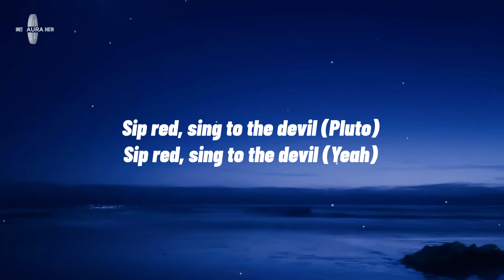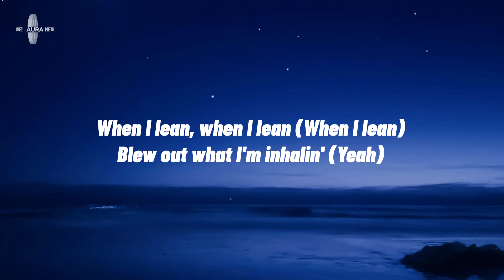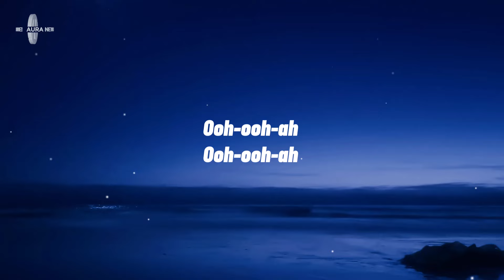Future, Metro Boomin & Travis Scott - Cinderella (Lyrics)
Lyrics for "Future - Cinderella"

I'm 'bout, I'm 'bout to just, I'm 'bout to, I'm 'bout to
Let's walk on this motherfucker right now because-

Racks on, racks stuck together
Sip red, talk to the devil (Pluto)
Rosetta stones forever (Let's go)
Hot yellow, canary yellow (Hot yellow)
Hot chocolate, Cinderella
Trap off a tractor-trailer (Tractor)
New paper stuck together
Bad bitch gon' fuck my bezel (For sure)

Strapped up with heavy metal
Sip lean, talk to the devil
Hi-Tech, stay confidential
AP, a presidential
Never go against the ghetto
Stay true, got hoes in Belgium (Uh-huh)
New bitch, new car, it's levels (Uh-huh)
I piss Codein on peasants
Freebandz, you got it, let's get it (Free)
Get a check, then flip it in the trenches (Yeah)
And the jets fueling with the Bentley (Skrrt)
Cartier with buffs, they vintage (Ah)
Pour a eighth, see the rings on glisten (Yeah)
Real ice make a bad bitch listen (Yeah)

Sip red, talk to the devil
Rosetta stones forever
High yellow, canary yellow
Hot chocolate, Cinderella
Trap off a tractor-trailer
Bad bitch gon' fuck my bezel (Mmm-mm)

You know it's high price levels
Two Ms, that's on a pedal (Uh)
This bitch make that bitch jealous
This cup ain't never fail us (Uh)
My Js, they match her melon
You know it ain't no tellin' (Uh)
Rather go duck a felon
The bankroll tucked for bailin' (Uh)
When I lean, when I lean (When I lean)
Blew out what I'm inhalin' (Yeah)
This gas broke out, propellant (It's lit)
Back to back like a train
Think twice tryna derail us
The gang like the Goodfellas
Took off, propane propellers
She like gold watch, gold chain
African Cinderella (Ooh)
Mix her in my vanilla, you can't find this wherever (Ooh)
Thug in all types of weather
This space lookin' for better (Mmm-mm-mm)
When I lean, when I lean, when I lean (When I lean)

Rosetta stones forever (Yeah)
Hot yellow, canary yellow (It's lit)
Hot chocolate, Cinderella (Ooh)
Trap off a tractor-trailer (Trap)
Bad bitch gon' fuck my bezel

Ooh-ah
Ooh-ooh-ah

Future, Metro Boomin, Future Latest, Cinderella Lyrics, Cinderella Lyrics Video